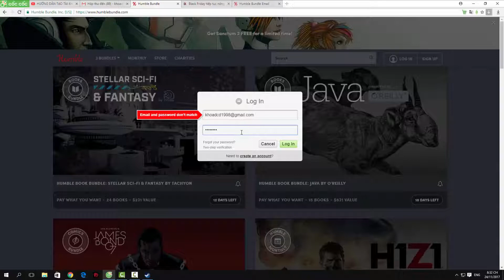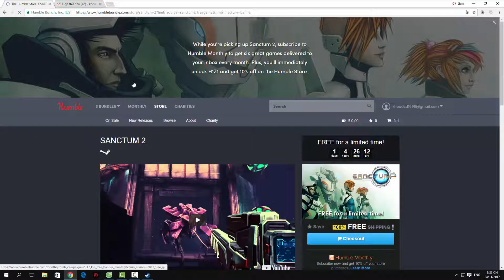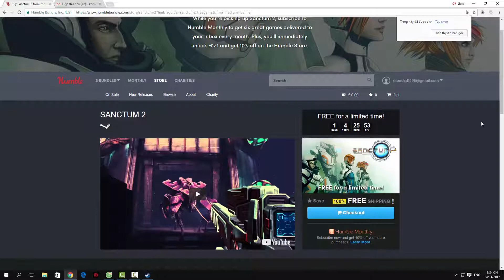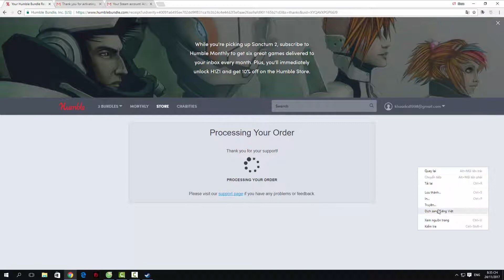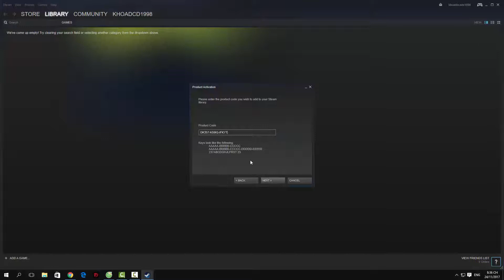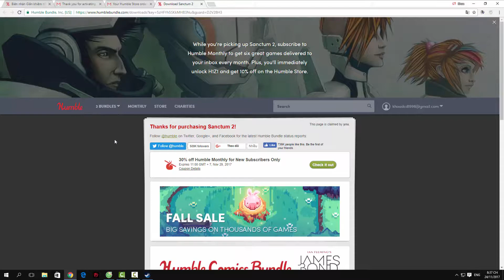HƯỚNG DẪN NHẬN GAME FREE TRÊN STEAM QUA TRANG WEB ''HUMBLE BUNDLE''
- VIDEO NÀY MÌNH SẼ HƯỚNG DẪN CÁC BẠN NHẬN GAME FREE TRÊN TRANG HUMBlE BUNDLE
- ĐÂY LÀ TRANG WEB MÀ HỌ SẼ TẶNG GAME FREE KHI MÀ CÓ 1 EVENT NÀO ĐÓ HOẶC NGÀY LỄ NÀO ĐÓ !!!

- LƯU Ý RẰNG KHÔNG PHẢI LÚC NÀO HỌ CŨNG PHÁT FREE NHƯ NÀY . NÊN BẠN NÀO HAY THEO DÕI MẤY TRANG GAME HOẶC THEO DÕI WEBSITE NÀY THÌ LÚC NÀO HỌ TẶNG GAME FREE CÒN BIẾT MÀ NHẬN !!!